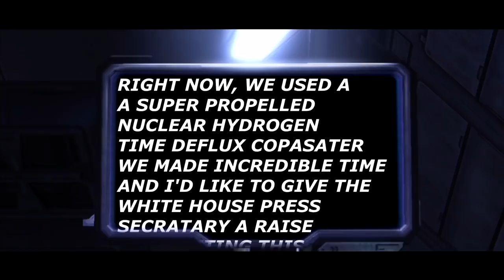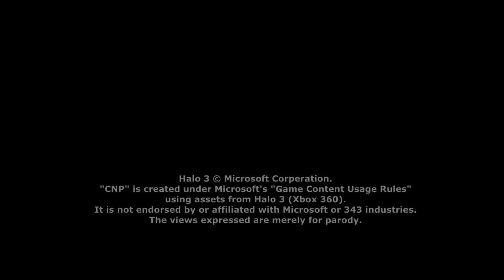CNP Go to Mars! (Halo 3 2018)